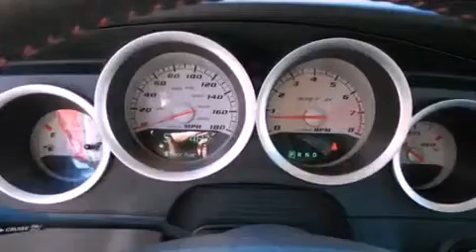2007 Dodge Charger Seattle WA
Year : 2007
 Make : Dodge
 Model : Charger
 Engine : SRT HEMI 6.1L V8 SMPI
 Trans . : Automatic

 Miles : 59,149

 Stock : 12518